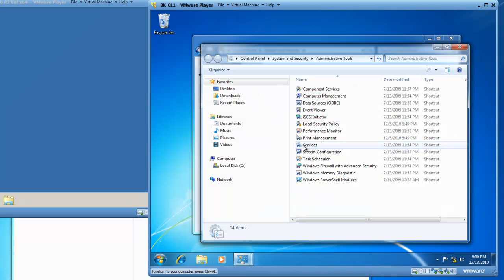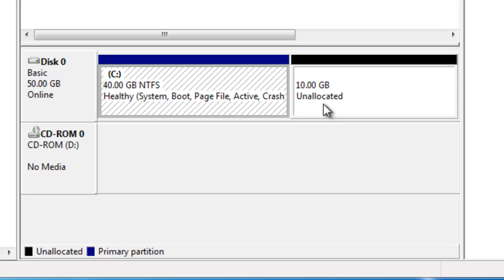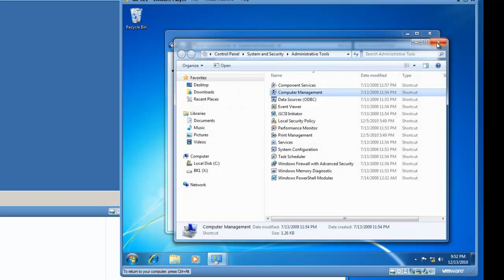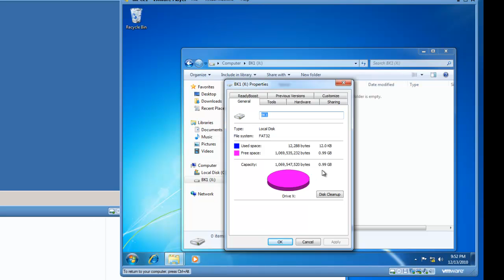Windows 7 - Create a basic disk partition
Learn how to create a basic disk partition using Disk Management in Windows 7.